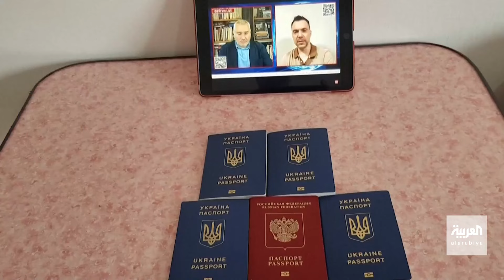لماذا اختار آلاف الأوكرانيين اللجوء لمصر؟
الحرب الروسية تجبر آلاف السياح الأوكرانيين على اللجوء لـ